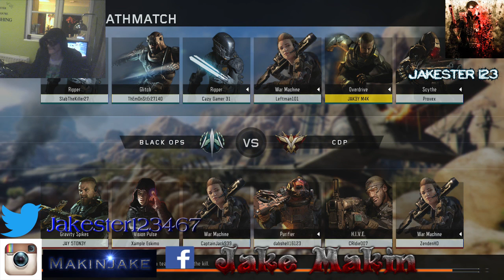BO3 CHALLENGE VIDEO: A SACRIFICE OF VISION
TODAY THIS IS MY FIRST CHALLENGE VIDEO AND IT IS ON A GAME I HAVENT PLAYED IN A WHIILE AND SOME OF YOU SUGGESTED IT TO ME SO I HAVE ANSWERED YOUR WISHES AND HERE YOU ARE
IM JAKESTER 123 SIGNING OFF